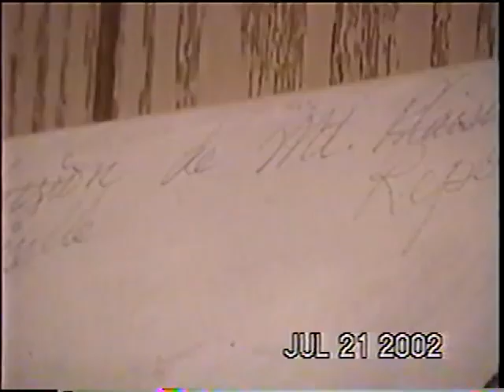The Making of Les demoiselles "de moi seul" Part 2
Yvonne and I continue to discuss the issues that inspired the painting and the various changes in the title. of the painting. In the end it turns out to be a response to Picasso's "Les Demoiselles d'Avignon."